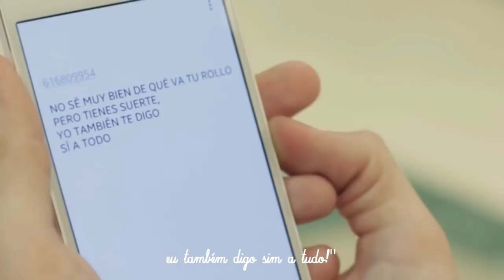Jar Of Hearts - Christina Perri (tradução)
Conteúdo retirado da internet.
Cenas do curta-metragem: SIM, A TUDO
-atendendo a pedidos-